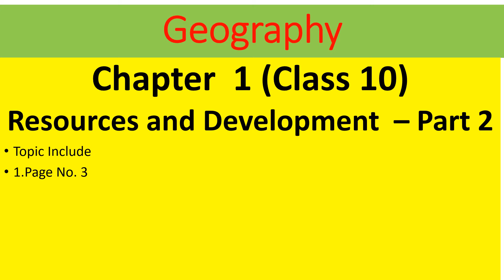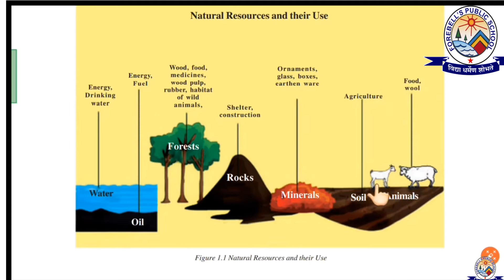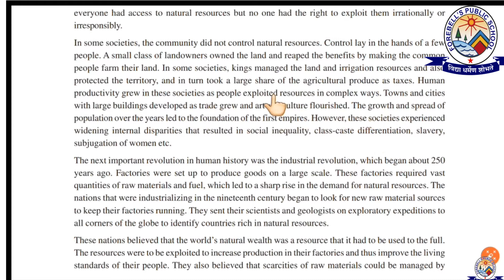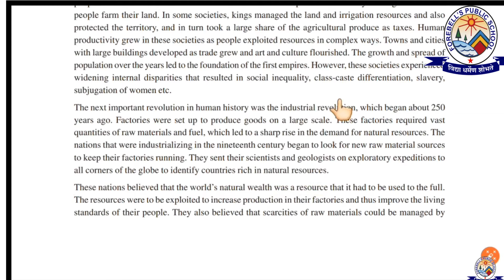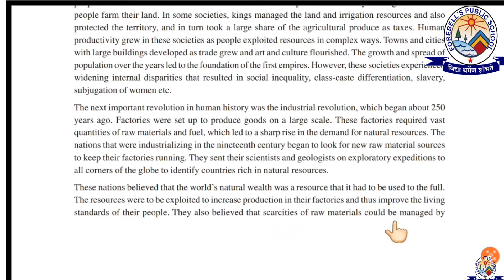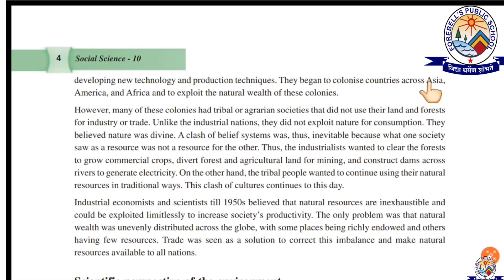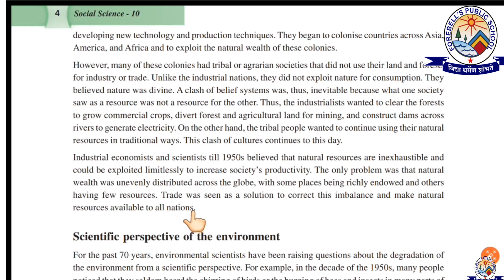Class 10 Geo Lesson 1 pg 3 and 4 VDO